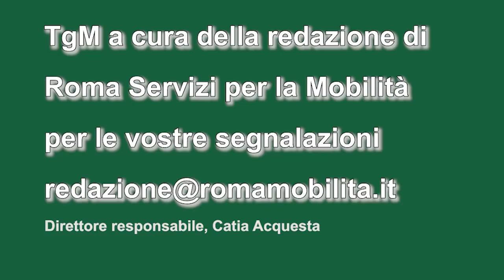TgMobilità 21 dicembre ore 12